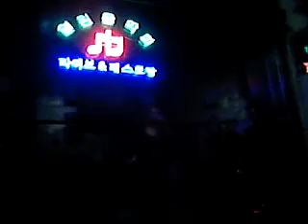chiqui - i dont wanna miss a thing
video profile